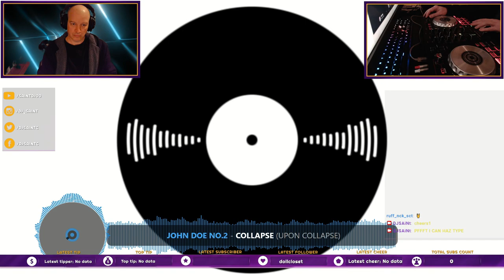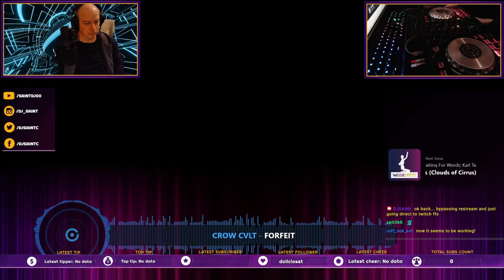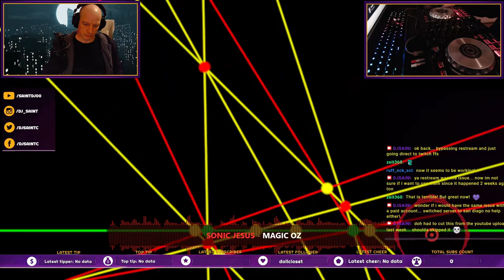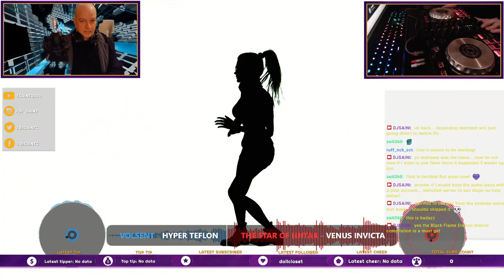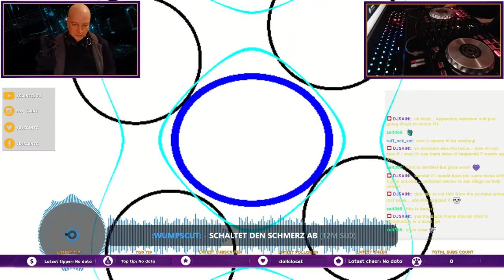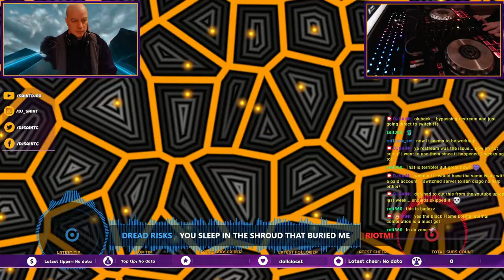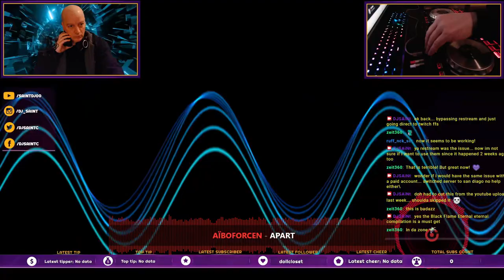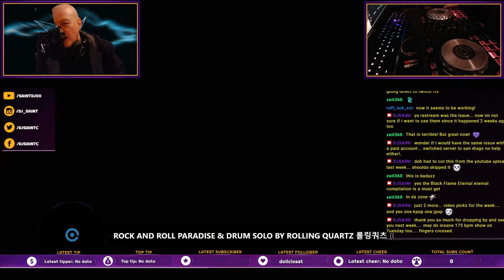M3M0RYL34K 00000050 2024.02.18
M3M0RYL34K 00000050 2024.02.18 with DJ SAiNt
PLAYLIST below... some songs may have been *[REMOVED] due to copyrightcrap and greedy multi-billion dollar companies like Google/Youtube & Amazon/Twitch that won't pay artists like Mixcloud does. SO you can find the FULL HQ AUDIO mix & more
0:00 Bedikinet - Damnation
Atrium Carceri - Torturer *[REMOVED]
John Doe No​.​2 - Collapse (Upon Collapse)
Mater Suspiria Vision; Aechidna Morgan Kamen - Muzica Obscura (feat. Aechidna Morgan Kamen) (✝⎧RIP⎫✝ RMX)
Bestial Mouths - THE KNIFE (TRACE AMOUNT REMIX) (feat. Trace Amount)
Entium; Rachel Greer - After All (feat. Rachel Greer)
SabaSaba; Jerome - Wrists Free (feat. Jerome)
Polygon - Bin
Chelsea Wolfe - Unseen World *[REMOVED]
CROW CVLT - FORFEIT
Waiting For Words - Orbital Vectors (Clouds of Cirrus) (feat. Karl Tearney)
Mildreda - Mirror View
BORGBORG & HIDONASH - Joch [feat. Tasime]
HEALTH - ASHAMED *[REMOVED]
Sonic Jesus - Magic Oz
Even More - Lucky
Void Chapter - humAnIty is the New A.I.
TRVTH - EXTINCTION
Europa Clipper - Do You Know Who I Am
40 Octaves Below - What If (Passion For Hypnosis Remix) (feat. Passion For Hypnosis)
The Star of Išhtar - Venus Invicta
Volsent - Hyper Teflon
ANTIAGE - Oxytocin
[:SITD:] - Miscreed (Feat. Johan van Roy)
Cutworm - Away From This Place
Terminal Danger - Future
Steven Jones & Logan Sky - The Lord of Misrule
:wumpscut: - Schaltet Den Schmerz Ab (12M Slo)
Tassel - woven barbed wire
40 Octaves Below - The Rabid (DI Auger Remix) (feat. Di Auger)
:Waijdan: - ERASE
Dread Risks - You sleep In The Shroud That Buried Me
riotmiloo - your eyes
In This Moment - GODMODE
A Wedding Anniversary - The Mercy Seat
Ministry - B.D.E.
Healng - dead garden
filejacker - Triumvirate
Crystal♱Angel - Infinite
Veiila - Another Day *[REMOVED]
Aïboforcen - Apart
PSY’AVIAH feat. SORROW STORIES - Healing
Freakangel - Suicidal (Break The Cycle) (The True Union - Sebastian Komor Rework)
Michael Idehall - Truth Be Told
LIM KIM X 1MILLION - 궁 (ULT) PERFORMANCE VIDEO
Rock and roll Paradise & Drum solo by Rolling Quartz 롤링쿼츠 (Official Live Video)